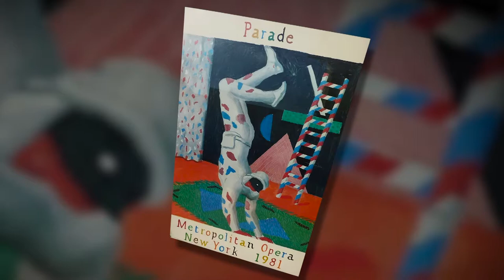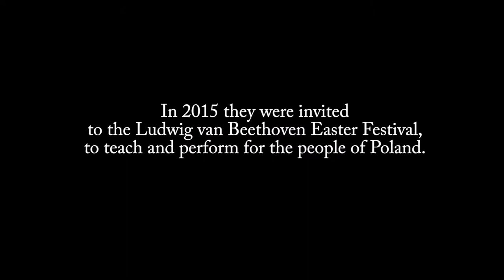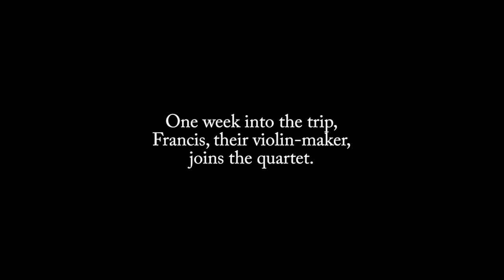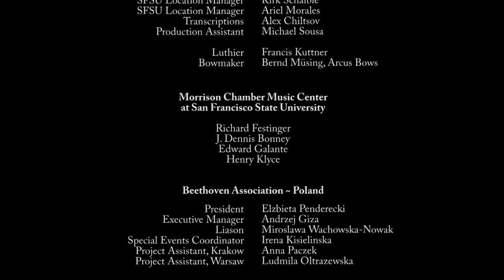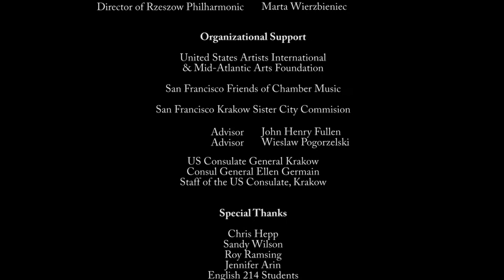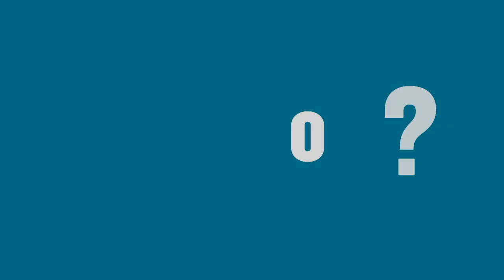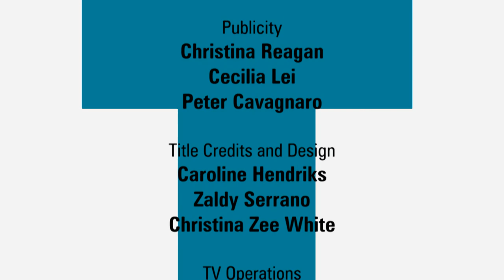Con Moto | KQED Truly CA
Follow San Francisco's Alexander String Quartet as they perform throughout Poland. This intimate documentary offers a unique perspective into the world of chamber music and reveals the collective voice that emerges through the unique personalities of four world-class musicians.

Produced by Soumyaa Behrens
Directed by Robert Barbarino
Cinematography by Hannah Anderson

KQED Truly CA